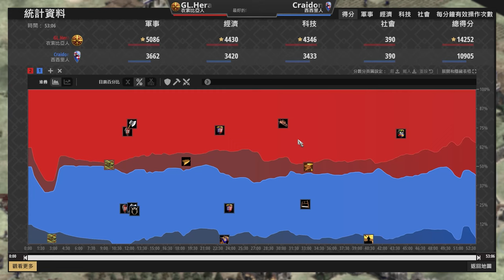【世紀帝國2決定版】Hera超講武德對手掛網自砍村民！西西里鎖子甲騎士對決速射強弩！｜衣索比亞 vs 西西里